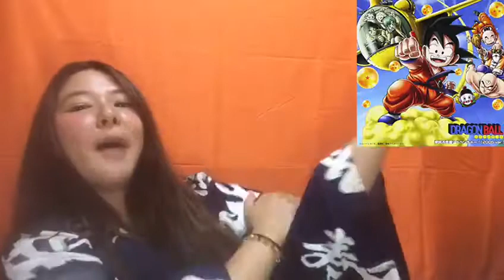Chica japonesa cantando Dragon Ball Opening Full ( Sub español ) Letra japones traduccion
Hola soy Isumi cantante japonesa.
Bien venidos para los que acaban de entrar y a las que ya me conocen.
Este canal presenta canciones japonesas. traducidas al español para una fácil comprensión.
A continuación hay una traducción de la letra en español,romajie,hiragana, para Cantar juntos.
Haga clic aquí para registrarse.

Has tus comentarios.

摩訶不思議アドベンチャー
makahushigi adobencha

作詞：森 由里子
Letras de canciones: yuriko

作曲：いけ たけし
Composición: takeshi iki

1chorus 00:45
※tsunamouze!DRAGONBALL
※つかもうぜ! DRAGONBALL

sekaideitto suriruna himitsu
世界でいっとー スリルな秘密

sagasouze!DRAGONBALL
さがそうぜ! DRAGONBALL

sekaide itto yukaina kiseki
世界でいっとー ユカイな奇跡

konoyowa dekkai takarajima
この世は でっかい宝島

sousa imakoso adobencha!
そうさ今こそ アドベンチャー!※

mune wakuwaku GISSIRI
胸わくわくの愛が GISSIRI

irotoridorino yumega DOSSARI
色とりどりの夢が DOSSARI

konoyono dokokaga hikatteru
この世のどこかで ひかってる

soitsu mitsukeni yukoze Boy
そいつ 見つけにゆこうぜBOY

yokaihengemo buttobasii
妖怪変化も ぶっとばし

kumono mashinde kyomo tobunosa
雲のマシンで 今日も翔ぶのさ

Let's try try try maka hushigi
Let's try try try 魔訶不思議

sorawo kakenuke yamawo koe
空を駆けぬけ 山を越え

Let's fly fly fly daibouken
Let's fly fly fly 大冒険

hushigina tabiga hajimaruze
不思議な旅が 始まるぜ

2chorus 02:40

teni irero!DRAGONBALL
手にいれろ! DRAGONBALL

sekaide  itto tegowai chansu
世界でいっとー てごわいチャンス

oikakero!DRAGONBALL
追いかけろ! DRAGONBALL

sekaide  itto ikashita monogatari
世界でいっとー イカした物語

sousa imakoso adobencha!

karada ippai yuki  VISSIRI
体いっぱい 勇気VISSIRI

hitomi ippai egao NICCORI
瞳いっぱい 笑顔NICCORI

goktwd mujakina chosensha
悟空はMUJAKIな 挑戦者

dakedo pawawa hanpaja naize
だけどパワーは ハンパじゃないぜ

janken panchini kamehameha
ジャン挙パンチに かめはめ波

donna teki demo kanaiwa shinai
どんな敵でも かないはしない

nijino buriggi kugurinuke
虹のブリッジ くぐり抜け

Let's fly fly fly daiboken

hushigina yumewo mini iko
不思議な夢を 見に行こう

※tsunamouze!DRAGONBALL
※つかもうぜ! DRAGONBALL

sagasouze!DRAGONBALL
さがそうぜ! DRAGONBALL

sousa imakoso adobencha!

1chorus 00:45

Vamos a buscar las esferas del dragon,
es el secreto mas estremecedor,
vamos a atrapar las esferas del dragon,
un milagro increible se esconde ahi,
la fantastica aventura va a empezar,
este mundo es una gran

isla del tesoro.

Un amor late ardiente en mi pecho hoy,
son tan diversos los sueños de cada quien,

en algun lugar de la tierra brillan para mi.

2chorus 02:40

Vamos muchachos, vamos a luchar
contra los temibles monstruos a pelear,
y en la nube voladora vamos hoy a viajar,
a intentar la gloria alcanzar,
a intentar el cielo conquistar,
un grandioso viaje empezara,

hoy es la oportunidad, lucha hasta el final.

el desafio mas grande que enfrentaras,
el mas grande tesoro se esconde ahi,

magica y sin igual oportunidad.